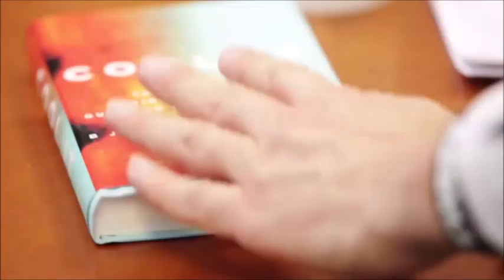Freeman Dyson on Climate Change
Climate Change Real
Global Warming Real
How much?